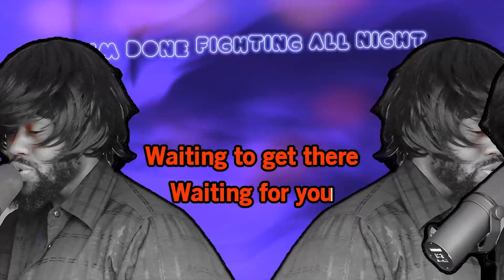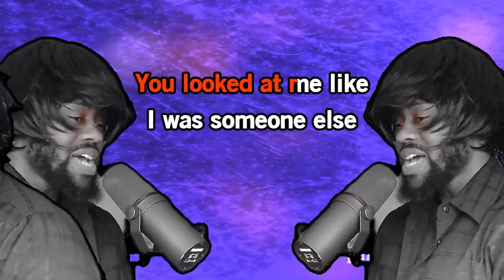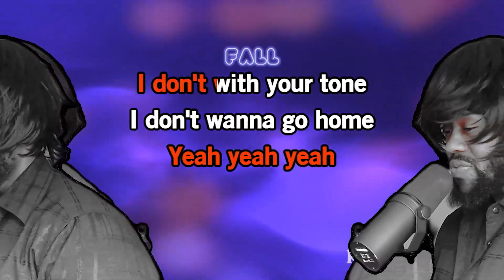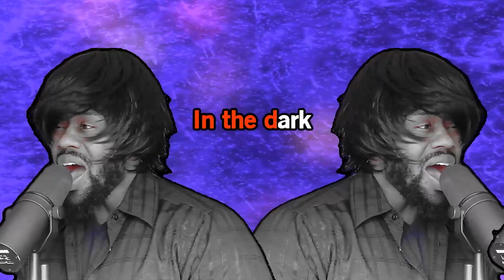Slow Dancing In The Dark - Joji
Karaoke cover of Slow Dancing In The Dark - Joji